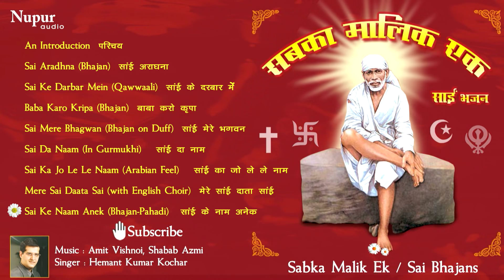सब का मालिक एक - साई आराधना - साई के दरबार में - साई भजन्स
Sab Ka Mailk Ek - Sai Bhajans - Sai Aaradhana - Sai Ke Darbar Mein - Sai Bhakti Songs

0:00:01  -  An Introduction
0:00:54  -  Sai Aradhna
0:03:58  -  Sai Ke Darbar Mein
0:10:27  -  Baba Karo Kripa
0:15:53  -  Sai Mere Bhagwan
0:19:56  -  Sai Da Naam
0:24:18  -  Sai Ka Jo Le Le Naam
0:29:49  -  Mere Sai Daata Sai
0:33:52  -  Sai Ke Naam Anek

We are more than happy to present this famous devotional songs album 'Sab Ka Mailk Ek' dedicated to our beloved Shri Sai Baba. Enjoy listening to this wonderful devotional songs with meaningful lyrics and melodious tune. These songs are sung by Hemant Kumar Kochar and music is done by Amit Vishnoi and Shabab Azmi. Have a great time. Stay Blessed!!!

Sai Baba, who was residing in Shirdi, is also popularly known as Shirdi Sai Baba. He has always been regarded by his devotees as a saint, fakir, and satguru. He was truly Indian spiritial master who has contributed a lot in spirituality.